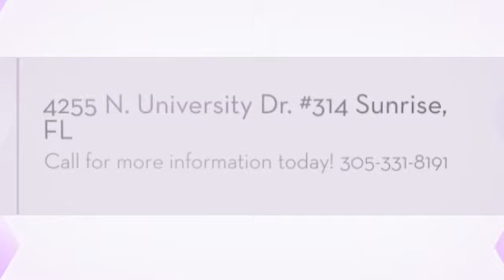4255 N. University Dr. #314 Sunrise, FL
Centrally located in the heart of Sunrise! Close to schools, shopping, dining and recreation. Nice pool and garden views from the screened balcony! Tile and carpet floors throughout, lots of windows providing great lighting, plenty of closets, and spacious living and dining areas. Great community with lots of amenities! Don't miss out! Call today for more information!!!